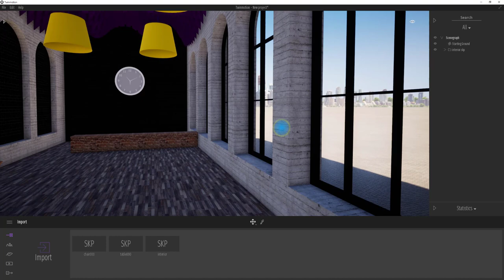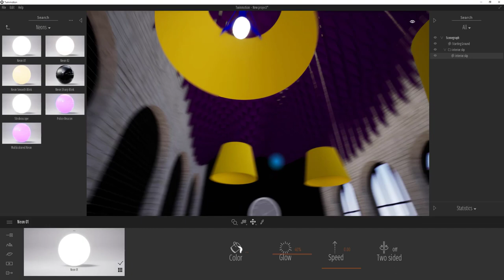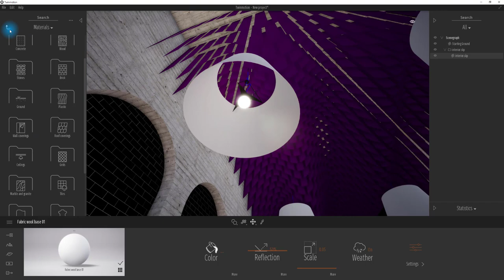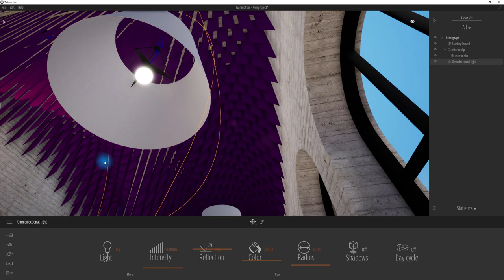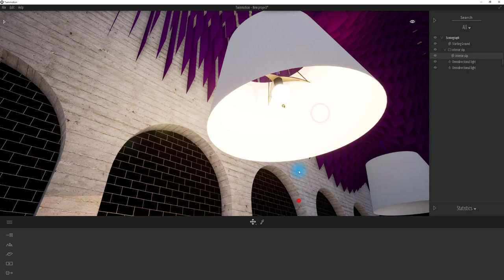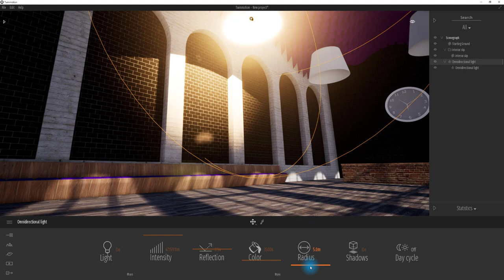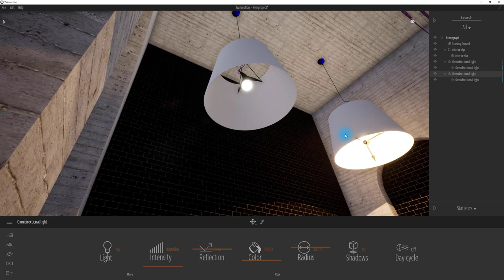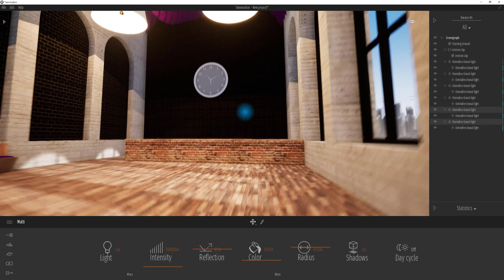UncleBucks ( 트윈모션2부 - 스케치업 - 인테리어에 조명설치하기)